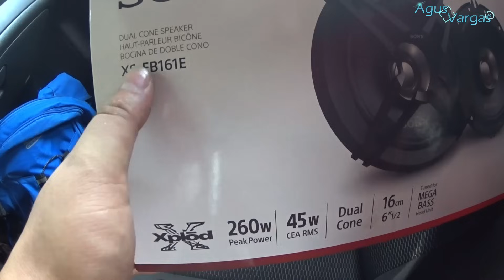Como Reemplazar las Bocinas TRASERAS del CHEVROLET AVEO/ Pontiac G3 | Agus Vargas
¿Como cambiar las bocinas traseras del Aveo?
¿Como desarmar la sombrerera del Aveo?

Modelo de bocinas usadas en el video: Sony Xplod XS-FB161E 6.5"